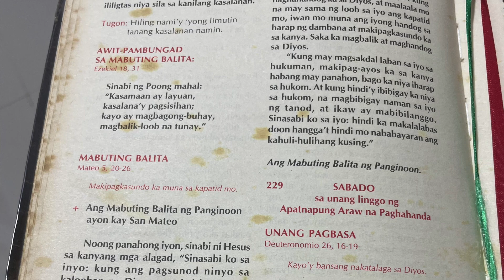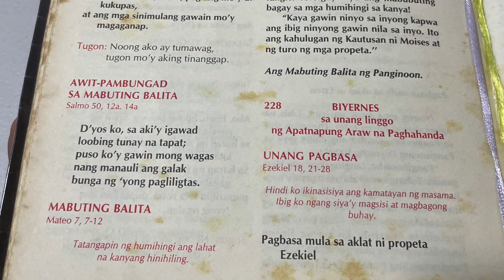Station of the Cross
Our Lady of Fatima Parish
Greenpark Village Cainta
23 February 2024